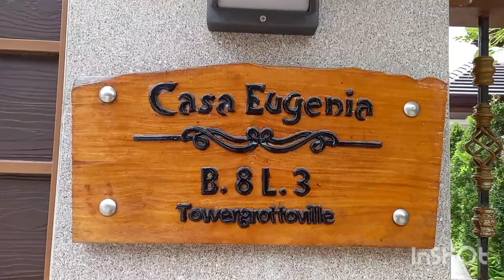Casa Eugenia Private Resort San Jose Del monte Bulacan.